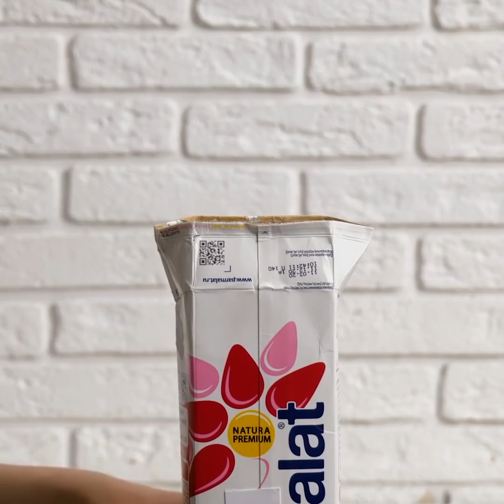25 Resep Makanan Lezat yang Meleleh Saat Masuk ke Mulutmu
KIAT MAKANAN YANG MENGAGUMKAN

Apa kamu bosan dengan makanan yang itu-itu saja setiap hari? Nah, kamu tidak sendiri! Hari ini kami sudah siapkan video luar biasa yang penuh dengan resep makanan kreatif dan lezat khusus untukmu. Pertama, kamu akan belajar cara membuat camilan selai lemon yang unik. Kami yakin nafsu makanmu akan bergembira dengan ini. Selanjutnya, kami akan tunjukkan padamu cara membuat es loli kue cokelat yang lezat untuk musim panas yang terik.

Dalam video ini, kami juga akan tunjukkan cara membuat bola gelatin yang super keren. Kalau kamu tidak paham apa yang kami bicarakan, ketuk tombol mainkan dan saksikan! Ide fantastis lainnya yang akan kamu pelajari adalah kiat membuat kue dengan microwave. Jangan khawatir, kamu tidak perlu menjadi koki profesional agar bisa membuatnya. Pastikan kamu tonton video ini sampai akhir agar kelewatan satu ide pun!

URUTAN WAKTU:

1:13 - Camilan selai lemon
3:58 - Es loli kue coklat
7:05 - Bola gelatin
9:11 - Kiat kue dengan microwave
10:37 - Camilan kacang yang renyah